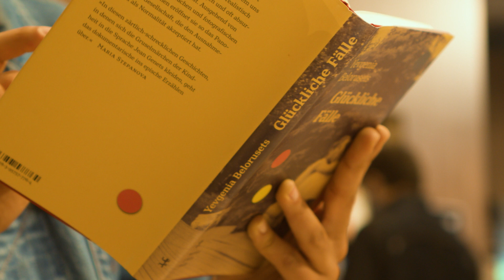Internationaler Literaturpreis 2020: Glückliche Fälle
Die Jurymitglieder Tobias Lehmkuhl, Daniela Seel und Daniel Medin über Yevgenia Belorusets’ „Glückliche Fälle“, aus dem Russischen übersetzt von Claudia Dathe, erschienen bei Matthes & Seitz Berlin.